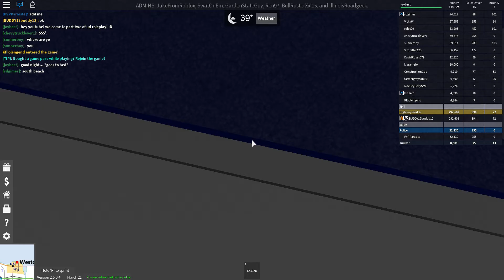ROBLOX: RP in UD (part two)